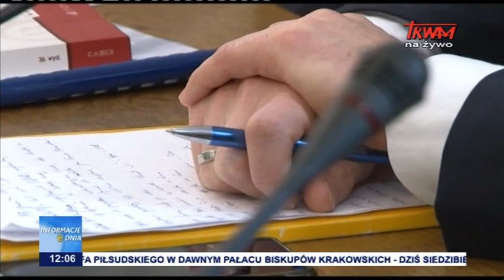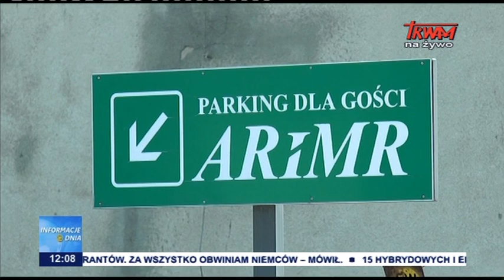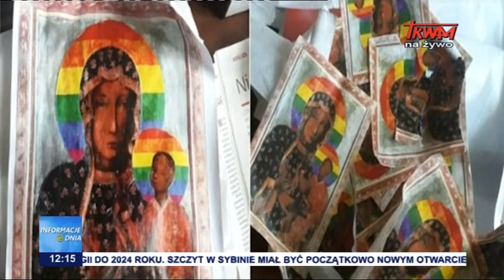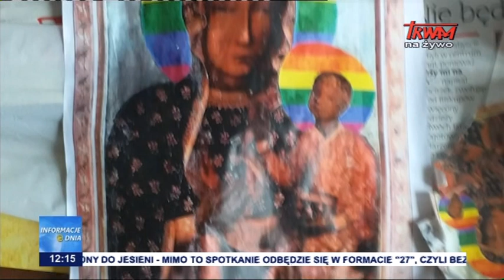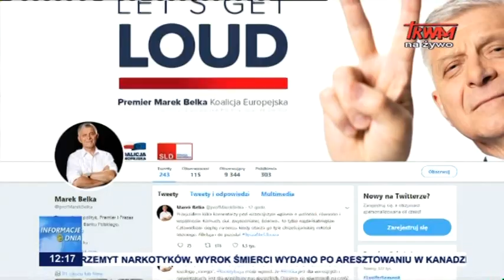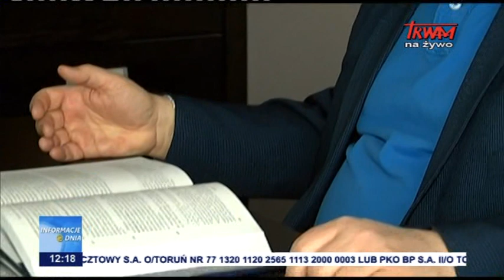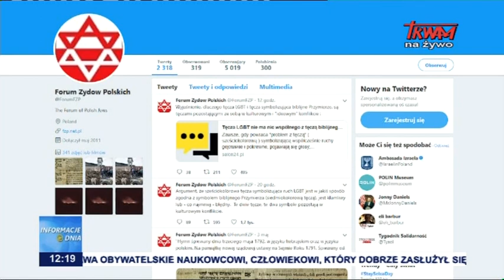Informacje Dnia 09.05.2019 [12.00]